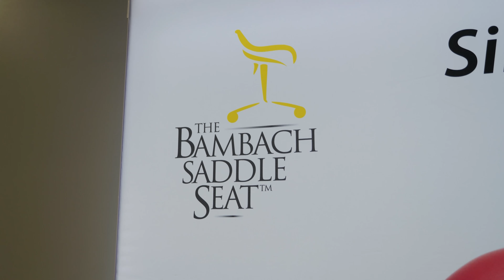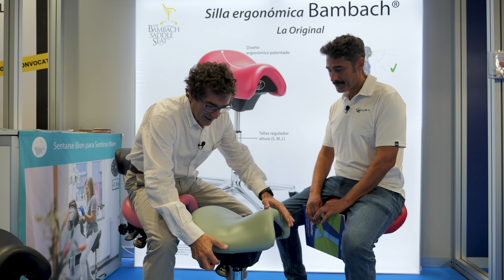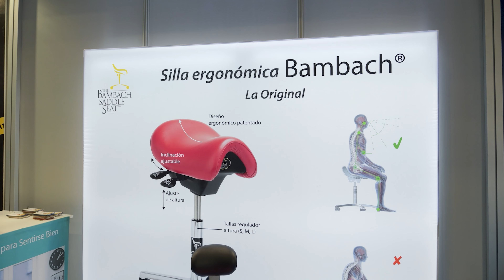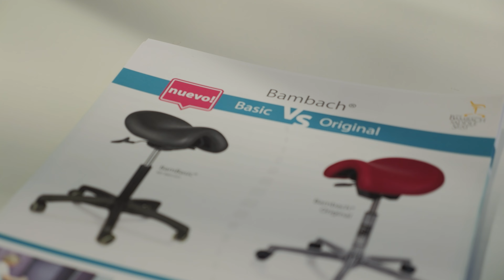Descubre por qué las sillas BAMBACH son las favoritas del mundo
"¿Por qué todo el mundo habla de las sillas BAMBACH? ¡Te lo contamos!"

¡Hola y bienvenido/a a Fisiolution! 🌟 Somos tu destino confiable para salud y bienestar. Descubre ejercicios, tutoriales y consejos para prevenir y eliminar dolores. Nuestro equipo de profesionales con 20+ años de experiencia crea contenido semanal.
¡Únete a la familia en ¡Hasta la curación y más allá! 💪🌈 Gracias por ser parte de nuestra comunidad, ¡esperamos que disfrutes del contenido! 🚀

👉🏼Doblaje gracias a RASK.ai si quieres doblar tu s videos obtén un 20% con este código FISIOLUTION20, en planes PRO y BUSINESS

Evidencia científica, estudios y artículos:

Al ver este video, acepta indemnizar y eximir de responsabilidad a Fisiolution (y sus representantes) por todas y cada una de los problemas, lesiones o daños que resulten de todas y cada una de las reclamaciones que surjan de su uso o mal uso de este contenido. Fisiolution no se responsabiliza de la exactitud o idoneidad de este contenido.